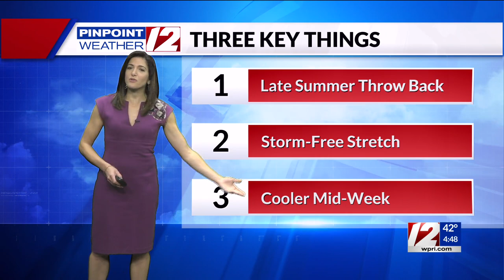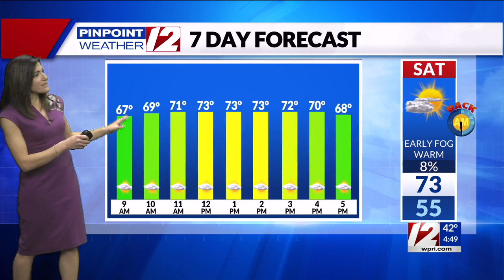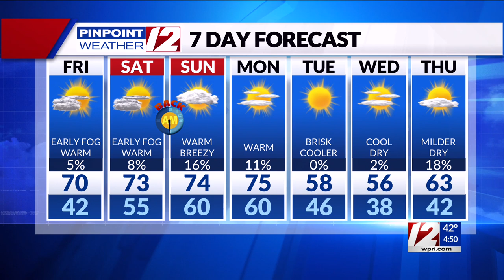Pinpoint Weather 12 Forecast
12 News Meteorologist Michelle Muscatello has the morning forecast for Friday, November 4, 2022